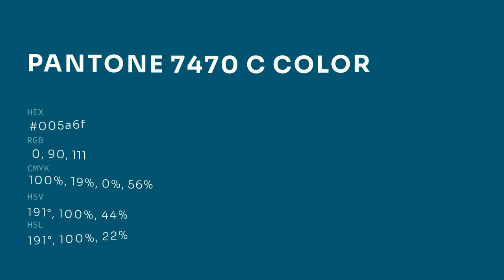Deep Lagoon color 005a6f hex color - Green color - Warm color 005a6f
What color is Deep Lagoon ? 005a6f hex color - Green color - Warm color 005a6f

Hex 005a6f Color Code is also known as Deep Lagoon color.